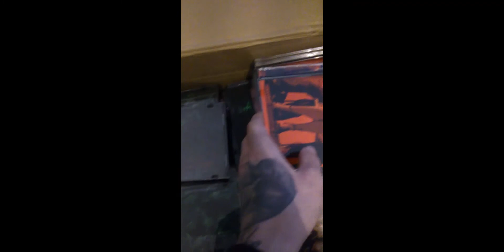Absinth - Neuer Pulli, Neues Album & CD'S. Info Video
Rotlichtleben 2 erscheint demnächst.